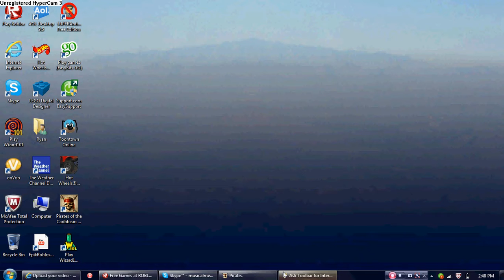PotC Adventures: Vampires And Alligators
Just defeating what the title says.